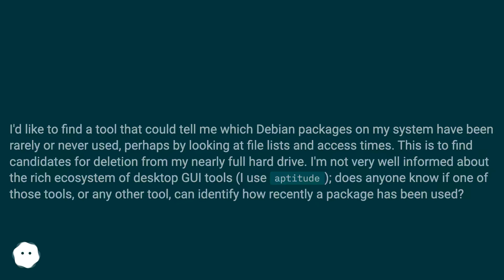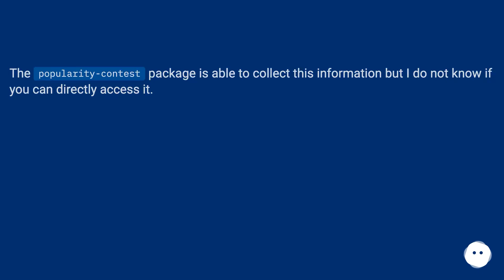Can Debian identify rarely used packages?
Track title: Techno Bleepage Open

Chapters
00:00 Can Debian Identify Rarely Used Packages?
00:25 Accepted Answer Score 9
01:19 Answer 2 Score 2
01:28 Thank you